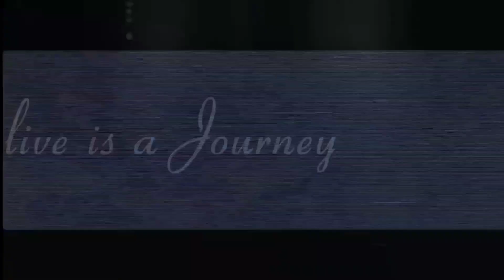SINGLE TWIN ROW | INDONESIAN SPN